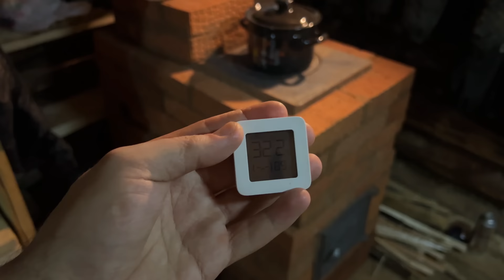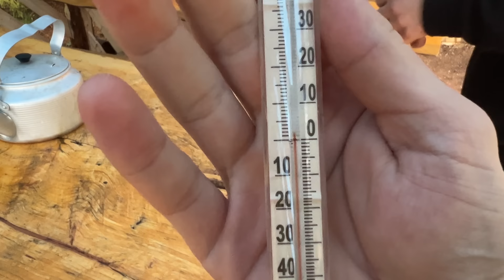Cozy and warm night with a new brick stove in a log cabin, WINTER IS COMING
Hello everyone, I would like to immediately thank the subscribers who support us financially through "Super Thank You"! Finally, we assembled our brick oven and even managed to spend the night with it! At first it was very humid, due to the fact that the bricks were very wet, and when we started to heat the furnace, they quickly began to dry out and moisture began to come out of them. In general, the night was very warm and cozy.
We wish you all a pleasant viewing and a good mood!

And here are the actual links to our other social networks✌️

💧DIY LOG CABIN  of dead wood FROM START TO COMPLETION in 120 min | Working OFF GRID
💧Harsh Winter (-21°C) - How Seven People can fit in a Log Cabin - On a Snowmobile for Firewood